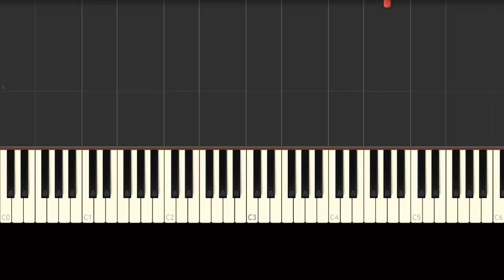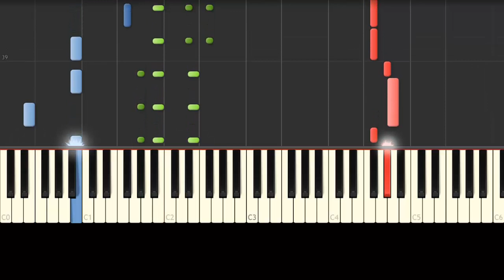La Puerta Negra / Los Tigres del Norte / Piano Tutorial